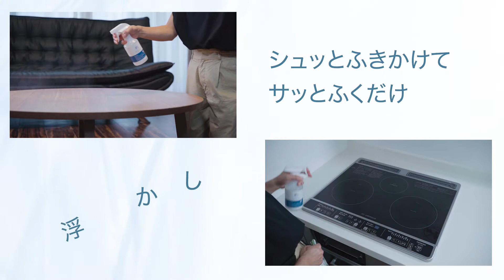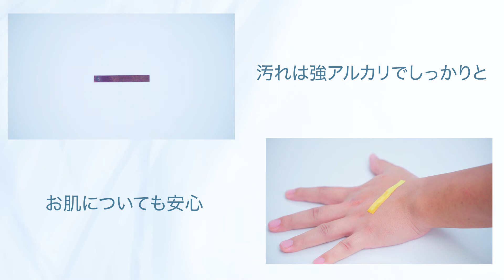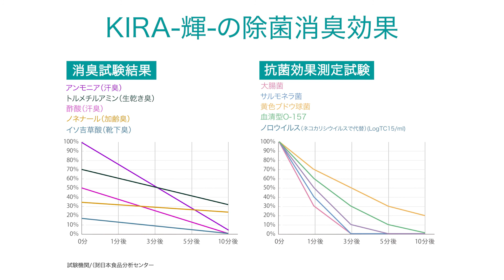MENAGE NATURAL LIFE【メナージュ ナチュラルライフ】 KIRA-輝-(キラ）掃除用スプレー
ホタテの貝殻から生まれた万能掃除用スプレーの紹介動画です。
ホタテの貝殻が水に溶けた際に発生するアルカリの力を使い、汚れを浮かして落とします。除菌・消臭も同時に出来る上に、天然素材のみを使用しておりますのでお肌に安全にお使い頂けます。キッチン周りのお掃除等油汚れに大変強くなっております。

This is an introduction video of a universal cleaning spray made from scallop shells.
Uses the power of alkali generated when scallop shells dissolve in water to lift and remove dirt. In addition to being able to sterilize and deodorize at the same time, it uses only natural materials, so it can be used safely on the skin. It is very resistant to oil stains such as cleaning around the kitchen.

私たちにとって、ホタテ貝は非常に身近な食材です。普段の生活の中でホタテを使った料理をいろいろなところで目にするでしょう。
ホタテ貝の可食部はもちろんその中身です。
その貝殻はどうなっているかご存知でしょうか？実はその貝殻は産業廃棄物として大きな問題になっているのです。
しかし我々は、この貝殻に素晴らしい力があることに着目しました。
産業廃棄物である貝殻を焼成加工することで優れた除菌力を有した全く新しい素材に生まれ変わるのです。
この素材から生まれた「MENAGE NATURAL LIFE」は地球・環境・人に優しいエコフレンドリーでエシカルな商品です。私たちの日々の暮らしをより豊かにできます。
小さな配慮から少しずつ私たちの未来を守っていきませんか？

Scallops are a very familiar ingredient to us. You will see scallop-based dishes in many places in your daily life.
Of course, the edible part of the scallop is its contents.
Do you know what the shell looks like? In fact, the shells have become a big problem as industrial waste.
But we noticed that this shell has great power.
By firing the shell, which is an industrial waste, it is reborn as a completely new material with excellent sterilizing power.
"MENAGE NATURAL LIFE" born from this material is an eco-friendly and ethical product that is kind to the earth, the environment and people. We can enrich our daily lives.
Would you like to protect our future little by little from small considerations?